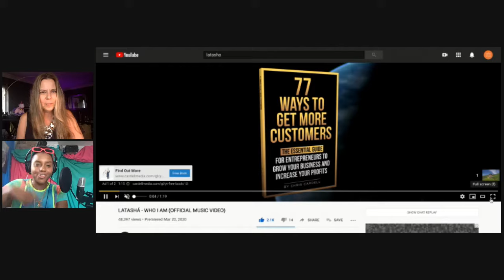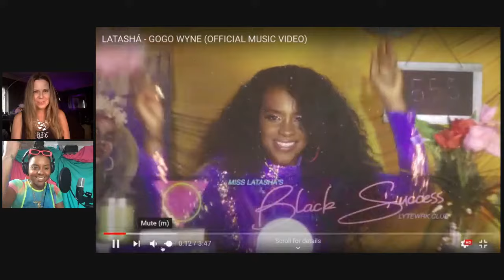UnCut Juels: Friends of Juel Concepts ft. LATASHÁ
CLICK THIS LINK TO GET TICKETS TO A VERY SPECIAL UNCUT JUELS EVENT, SOULFUL SEASON

Kristin sits down with LATASHÁ to chat about her music career, recent music video productions, and ~manifestations~!

Join our Artist Community for a more intimate, unvarnished and raw look at what our artists are getting into

You don't wanna miss the creative process that goes behind LATASHÁ's music and videos. Tune in to these incredibly motivating conversations, and become inspired to whip up some manifestations of your own!

Juel Concepts, a music management +  marketing company founded by veteran Advertising Executive, Kristin Juel, announced the launch of UnCut Juels - a hybrid media platform designed to uncover and reveal raw, unscripted, music-adjacent artist stories.

The new platform will eventually develop into a Patreon style model to support independent artists with curated, intimate live experiences and allow for digital performances and fan interactions all in one platform.

Juel said, “Ultimately now more than ever there is strength in numbers. About a week into social distancing and virtual performances from our artists on a number of different platforms, we recognized the need to help independent artists like ours break through the clutter. We decided to build a one stop shop for fans to find music they love, and we believe that this dedicated peer to peer community is the path forward. This is about building together in order to shine a greater light during dark times -- and beyond. In fact, we believe it will have incredible value and impact as the music industry regains its footing and moves into its next iteration.”

| ABOUT |
Juel Concepts is an artist services and management firm for Independent artists. Built with compassion for the often challenging journey which an artist endures, Juel Concepts' team encourages artists to know their worth, hone their craft and prepare them for a high stakes and data driven, competitive music industry.

Juel Concepts represents artists of all genres, who put authenticity first, and knows just how important having a champion is to those new to the industry. Juel Concepts strives to be that champion.

FEATURING:
LATASHÁ
INSTAGRAM.COM/callmelatasha